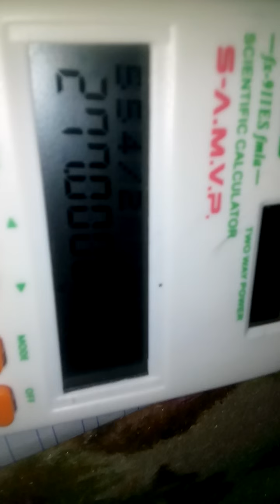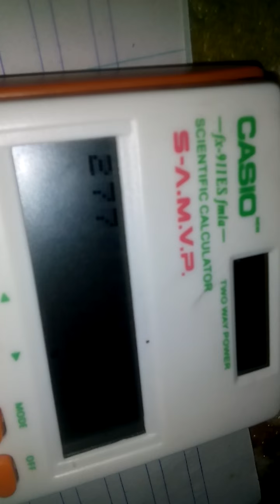Decimal to Fraction by kovid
Decimal